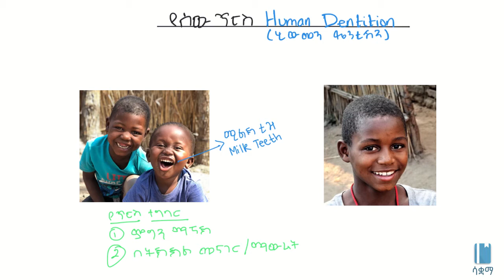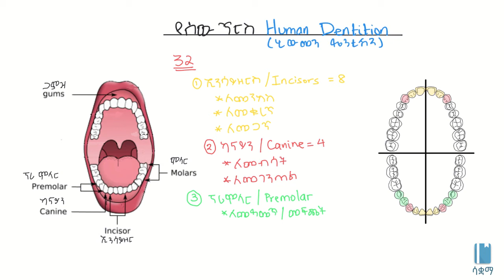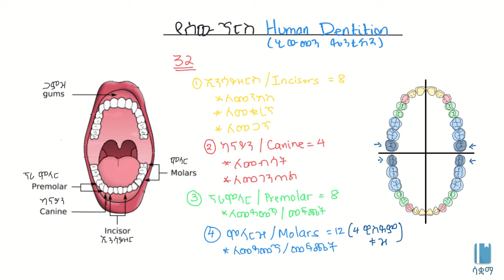Human Dentition, Teeth Type and Function/የሰው ጥርስ አይነት እና የእያንዳንዱ ጥርስ ሚና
This Video explains  Human Dentition, Teeth Type and Function   in Amharic, it is based on chapter 3, grade 7 Biology. The academic videos published under SAQUAMA (Education for Ethiopia) are in line with the Ethiopian Curriculum.

ይህ ቪዲዮ ስለ የሰው ጥርስ አይነት እና የእያንዳንዱ ጥርስ ሚና  በአማርኛ ቋንቋ የሚገልፅ  ነው ፣ የተሰራውም በ 7 ኛ ክፍል ባዮሎጂ  ምዕራፍ 3 ላይ ተመስርቶ ነው፡፡ በሳቋማ (ኤጁኬሽን ፎር ኢትዮጵያ) ስር የተለቀቁ የቀለም ትምህርት ቪዲዮዎች ከኢትዮጵያ ሥርዓተ ትምህርት ጋር የሚስማሙ ናቸው ፡፡